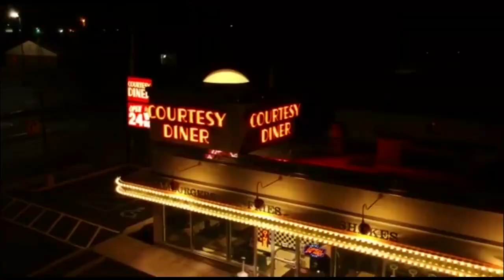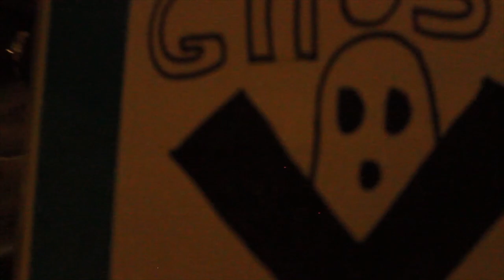The Brannagan Show Ep: 3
Join Brannagan as he takes you into his wild worlds where there's goblins, ghost, demons, cavemen and extra terrestrials in "The Watch", "GhostX", "The Robbery", "The Adventures of Tug & Bug", and "Starbound"